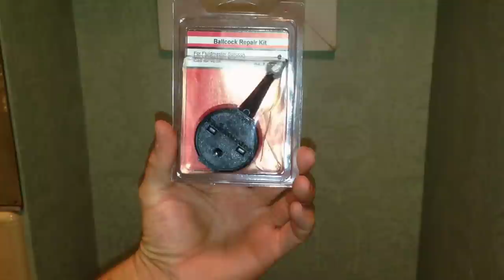How To Replace The Top Of A Toilet Fill Valve